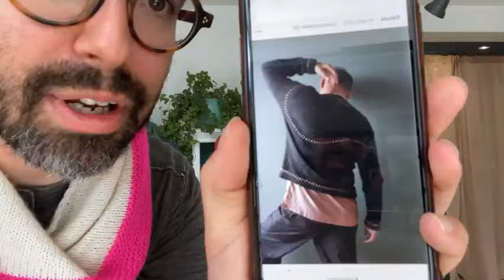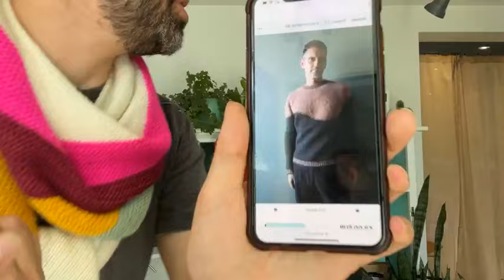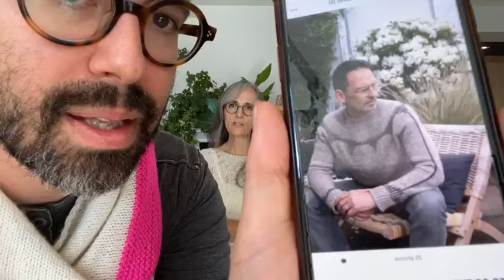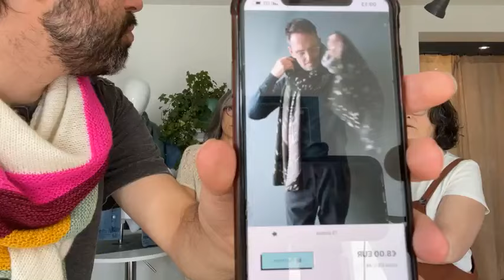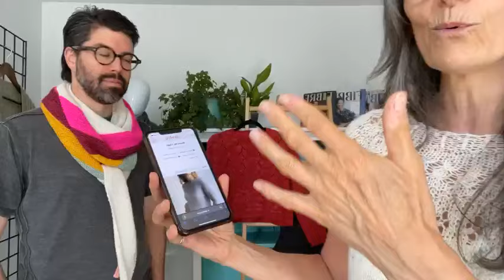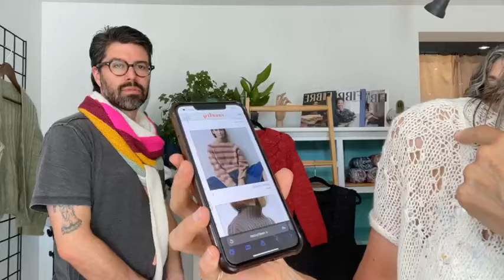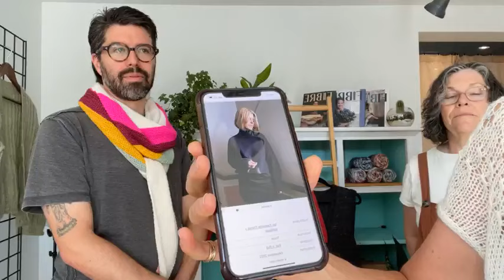Direct du 2 août 2024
FIBRE no. 3 arrive le 9 août !
𝑲𝒊𝒕𝒔 𝒅𝒆 𝒕𝒓𝒊𝒄𝒐𝒕 • Coup de ❤️
Sweater No.20 par My Favourite Things
𝑵𝒐𝒖𝒗𝒆𝒂𝒖𝒕é
Fjord Socks Multicolor par Pro Lana •

Pure Laine etc. is a wool and knitting store specialized in the sale of yarn, ready-to-knit kits and accessories, located in St-Sauveur (QC). Facebook Live with Sylvie every Friday at 5:30 PM EST.

SHOP ➝ 341 Principale Street in Saint-Sauveur-des-monts, Quebec